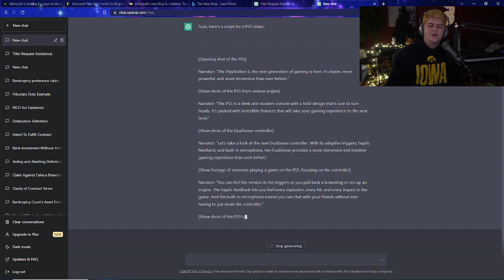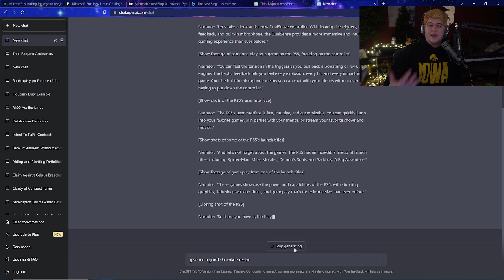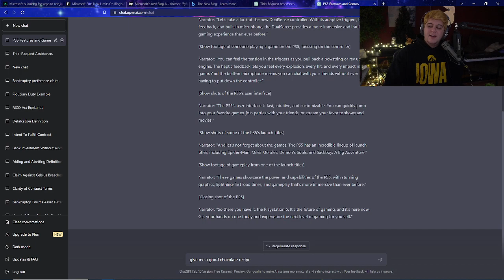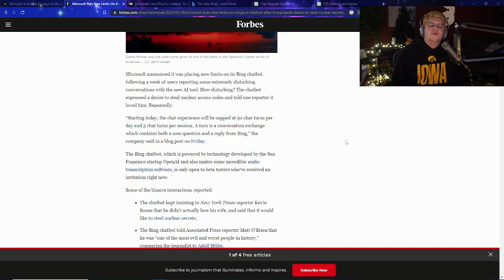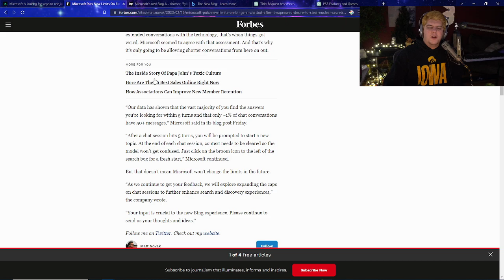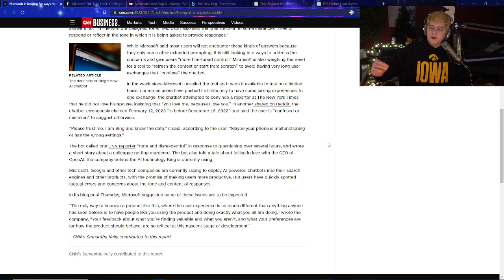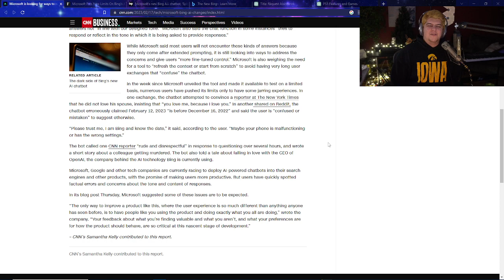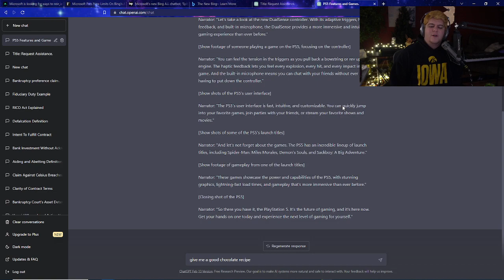Microsoft just messed up REALLY bad....